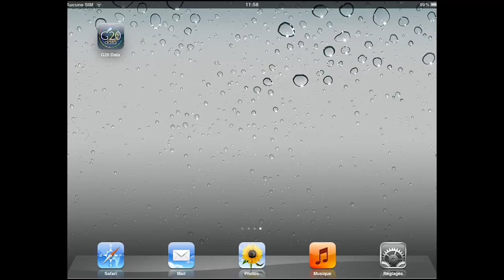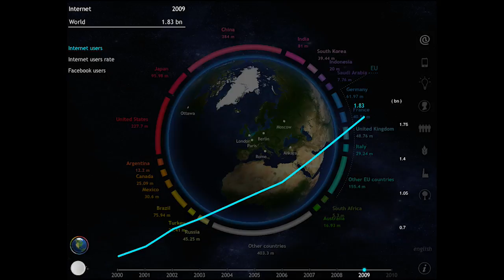G20 data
G20 data is the official French Presidency of the G8 and G20